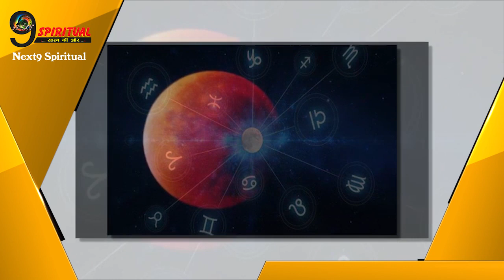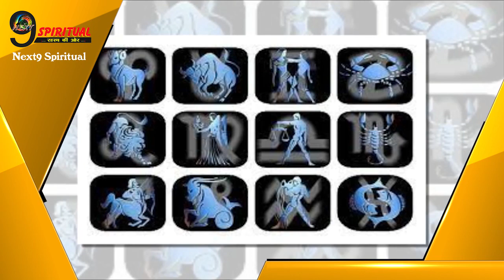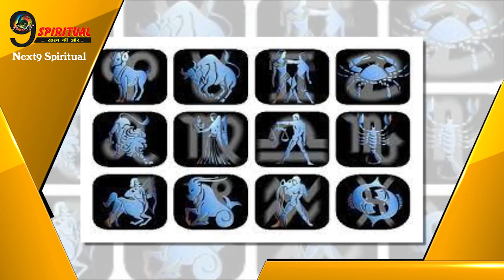103 मिनट तक का 21 वीं सदी का सबसे लंबा चंद्रग्रहण होगा इस दिन, इन राशियों पर पड़ सकता है बुरा असर…